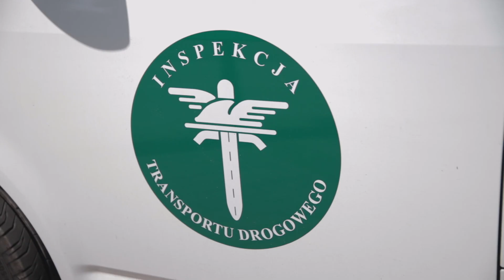ITD - bezpieczny autokar - wakacje 2018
Briefing Alvina Gajadhura - Głównego Inspektora Transportu Drogowego na temat akcji "Bezpieczny autokar" 2018. Więcej informacji znajdziesz na stronie